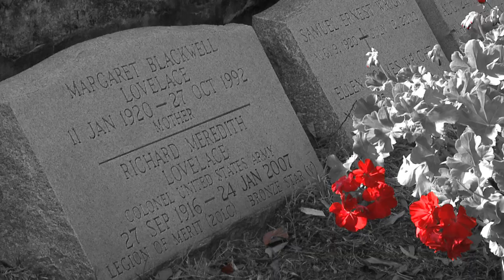Highlights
Some of my favorite things I've shot in my two years as a photojournalist at ABC Columbia News.